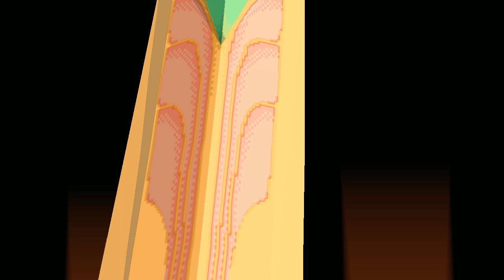Crush Gear Turbo Story Mode #4 : Kouya Marino V.S. Heinrich Gang & Yuuya Marino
Kouya Marino adalah protagonis utama dari seri Crush Gear Turbo . Dia adalah anggota dari Klub Tobita dan adik dari Yuhya Marino , seorang Gear Fighter yang legendaris. Seperti banyak Pejuang Gear, Kouya bermimpi menjadi juara Piala Dunia . Karenanya, jalan cerita anime berputar di sekitar perjuangannya untuk menjadi Gear Fighter terhebat. Crush Gear Kouya adalah Garuda Eagle yang diwarisi dari Yuhya, dan kemudian dalam seri, Garuda Phoenix . Dia juga terlihat menggunakan Battlehawk selama pertandingan eliminasi di episode pertama . Selama partisipasinya dalam Gear Pancratum sebagai Sukiyaking, ia menggunakan Ark Cavalier yang diberikan oleh Sean Firestone , seorang Master Gear yang ia temui di San Francisco.
Heinrich Gang adalah saingan Yuhya Marino dan mantan juara Piala Eropa. Gamble digunakan untuk menjadi anggota tim Weiss Ritters , sampai dia menyerah Gear Fighting segera setelah Yuhya meninggal. Harry's Gear adalah Blitz Vogel .
Yuuya Marino adalah kakak lelaki Kouya Marino dan mantan juara Piala Asia. Dia adalah anggota Klub Tobita dan salah satu Pejuang Gear terbaik di dunia. Yuuya meninggal karena kecelakaan tepat sebelum pertandingan final Piala Dunia . Dia memiliki pengaruh besar pada saudaranya, Kouya, dan beberapa orang lain yang dia kenal. Crush Gearnya adalah  Battlehawk dan Garuda Eagle.